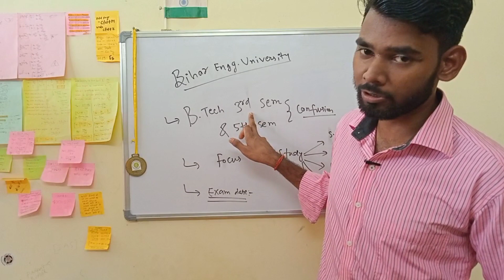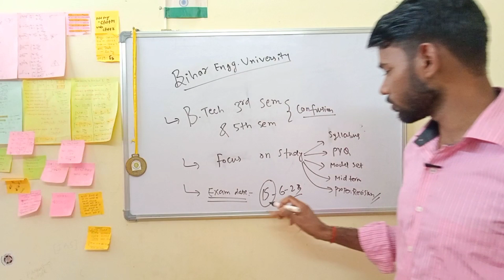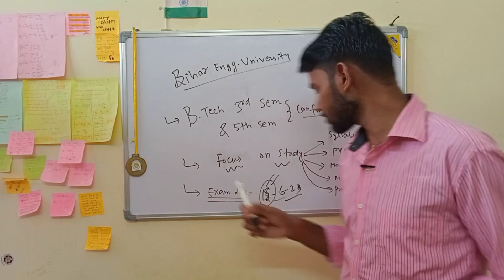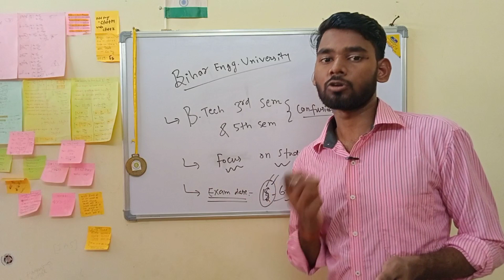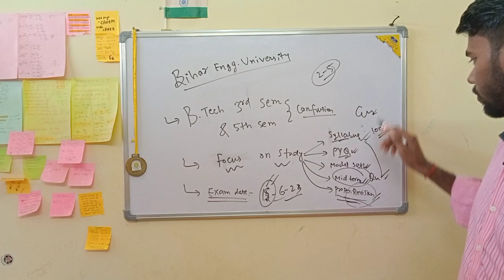BIHAR ENGINEERING UNIVERSITY | B.TECH 3RD & 5TH SEM EXAM DATE 🔥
BCECE LE 2023 | Full Course- 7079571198 ( WHATSAPP)